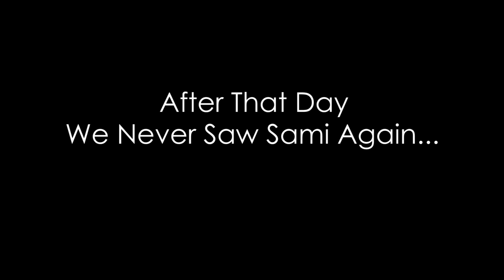Taza Naan | Bekaar Films | Comedy Skit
No one can resist the smell of fresh naan!